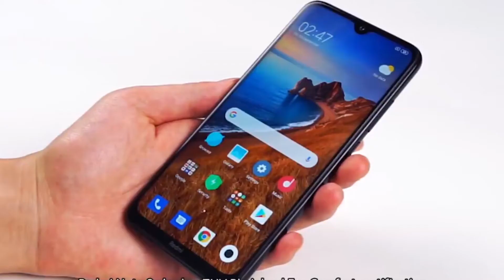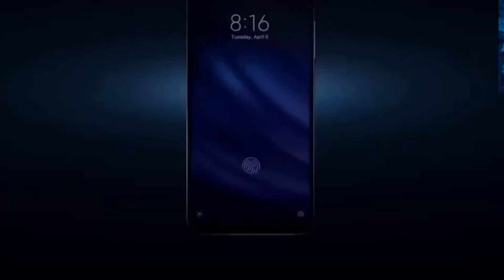Redmi Note 8 Review and First Impressions:/Quad camera setup/Glass body /Tech overwatch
The Xiaomi Redmi Note 8 has finally arrived the african region and Nigeria Precisely. It has some very Wonderful specs like 4,000mAh Battery, Snapdagon 665 chipset and a quad camera, and it has a glass body design and a 1080p display. Happy Watching...Tech overwatch

Samsung One UI Ultimate Tips & Tricks for Galaxy A10, A30, A50, A70, S10, S10+ & Note 10

Tecno Camon 11 pro Review and Camera Test